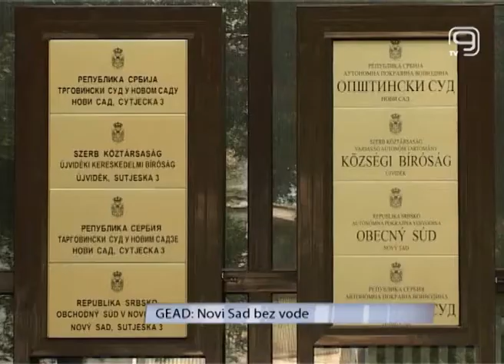TV KANAL 9, NOVI SAD, NOVI SAD BEZ VODE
Naš grad i okolina danas je biti bez vode, jer se otklanja razlog havarije na dovodniku vode sa izvorišta Ratno ostrvo. Pritisak vode će biti znatno niži od 7 do 19 sati, što će najmanje osetiti ono koji žive na prvim spratovima zgrada.